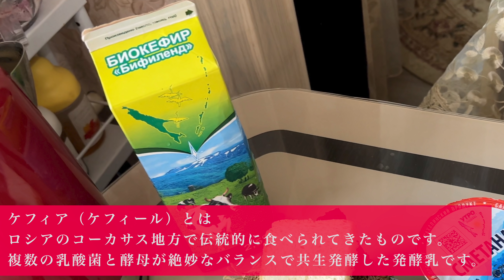ロシアのおふくろの味！朝食はこんな感じです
今回はロシアの実家の朝食の様子です。
普段、朝ごはんに何を食べているのかちょこっと紹介します。
そして母と一緒にロシアのブリンチキを作ります。
ブリンチキって何でしょうね。

【女一人旅】帰国前に日本一の牛タンを食べたい！AGODAで行くコスパ最高の旅【仙台】

他の再生リストはこちらです😊

楽曲提供
Production Music by

ソーシャルネットもやってますよ〜
良かったらこちらも見てください。